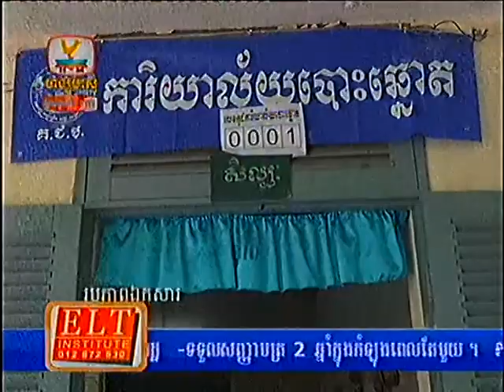Cambodian news Hang Meas Express News HDTV on 25 July 2013 Part1